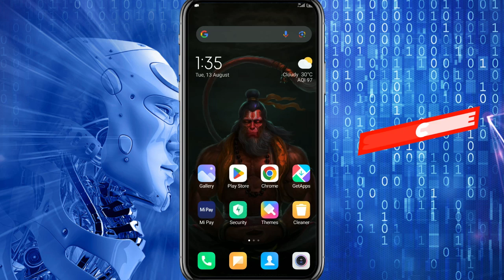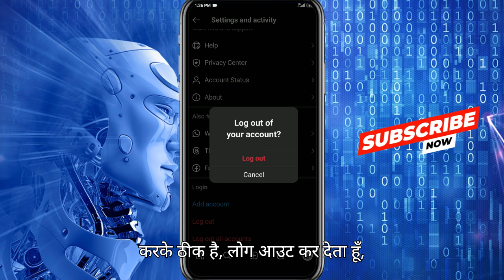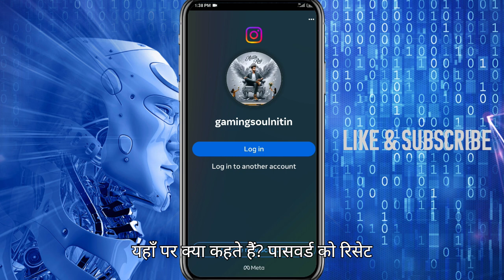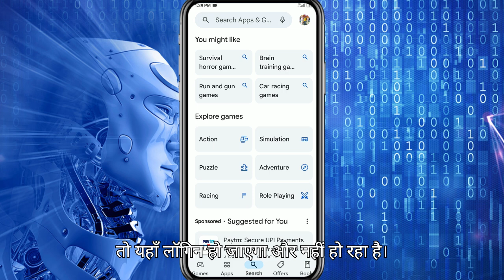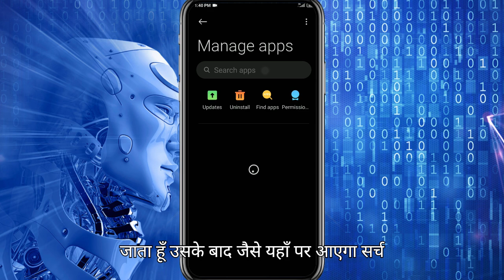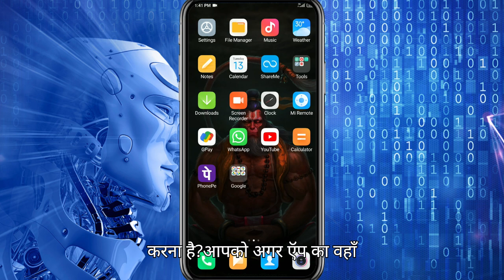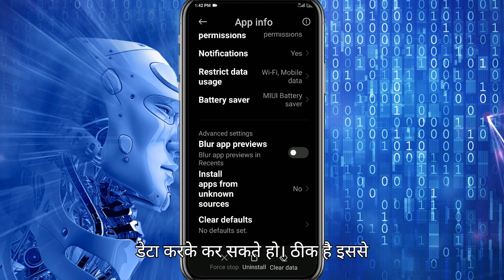Instagram automatic logout problem | You have been logged out problem solved 100%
Title:

"Instagram Automatic Logout Problem Solved | 100% Fix for 'You Have Been Logged Out' Issue"

Description:

"Are you facing the frustrating 'You Have Been Logged Out' issue on Instagram? Don't worry! In this video, I share a step-by-step solution to fix Instagram's automatic logout problem once and for all. Learn the exact methods to troubleshoot and prevent this issue from happening again.
👉 Topics Covered:

Why Instagram logs you out automatically

Simple fixes for the 'You Have Been Logged Out' error

Advanced troubleshooting tips

Instagram logout problem

Instagram logged out issue

Instagram automatic logout fix

Instagram error solution

Fix Instagram logout problem 2024

You have been logged out Instagram

Instagram troubleshooting

Instagram account logout fix

Instagram app issues

Instagram not working solution

_______________Follow Us 🔻

_______________Subscribe Now ❣️

________________Check Now 👇

This product using On my Youtube Video
Best Mic
Best ring light

✓ Use This Hastegs In Your Description

Your Queries 🔻

instagram automatic logout problem
instagram login problem
instagram bar bar logout ho raha hai
instagram logout problem
you've been logged out of instagram
instagram automatically logout problem
instagram problem you have been logged out
instagram problem,instagram account automatically logout problem
instagram logout
instagram id logout problem
instagram account logout problem
why my instagram account automatically log out

Keep Loving 🥰
Keep Supporting ❤️‍🔥